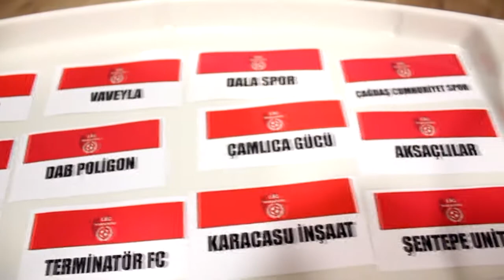Destans Fc-Atletico Fanila / Maç Özeti / Ankara / Lig Maratonu 2018 Açılış Sezonu